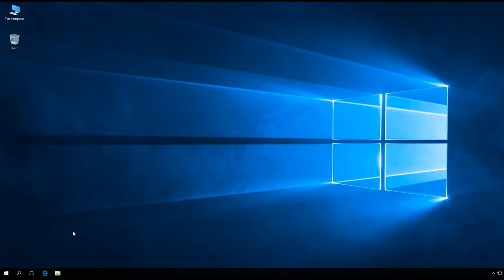Windows 10: Zapisywanie historii wydanych poleceń w oknie Uruchamianie.